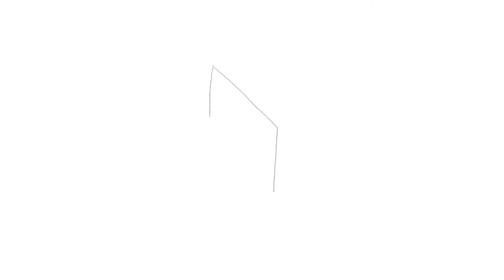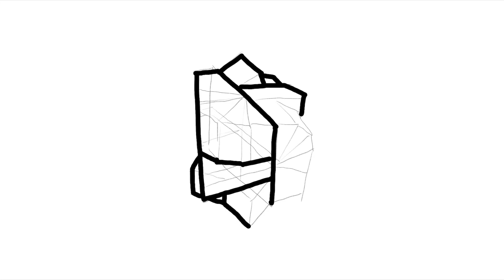How to Draw A Square One 如何畫Square One方塊 [Noob Draw] [菜鳥來畫畫]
This video is for NOOB! You can draw a Square One following this video step by step.
You can use either traditional pencil and markers, or digital tools. The steps are the same!

0:00 Introduction
0:15 Sketch
1:17 Stroke
2:36 Fill
3:39 Presentation